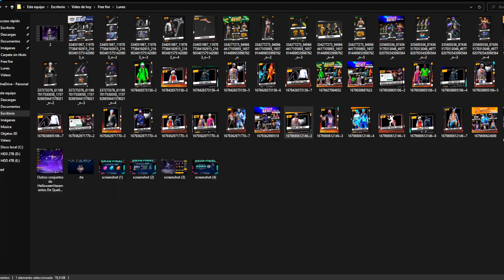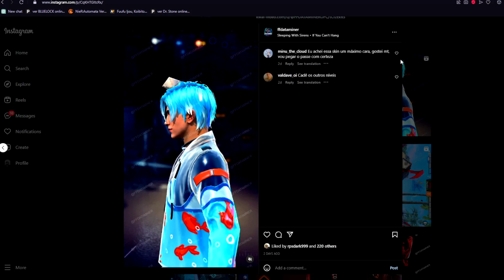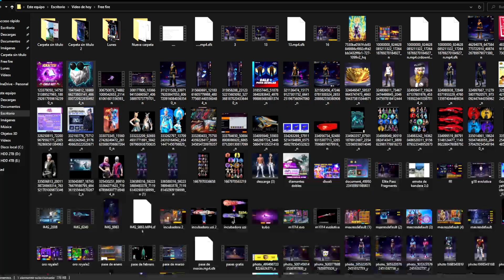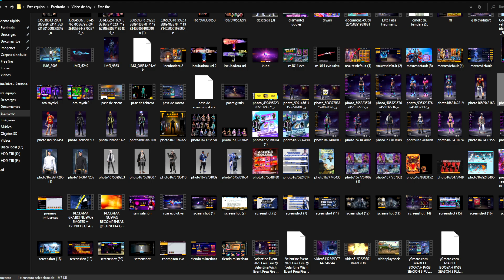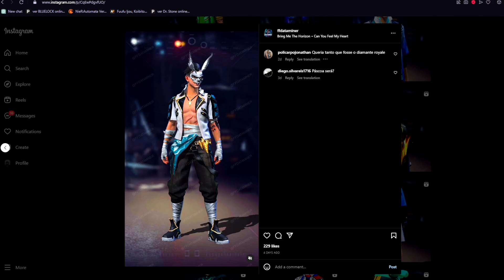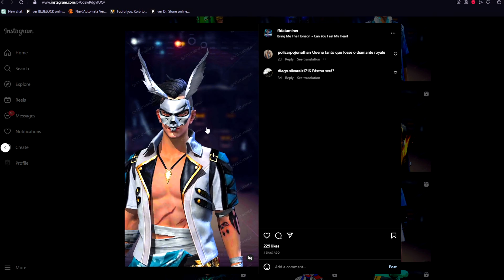🔥EVENTOS de la NUEVA AGENDA SEMANAL | BARBA DEL VIEJO GRATIS EVENTO PASCUA EMOTES PASE BOOYAH Y MAS😱